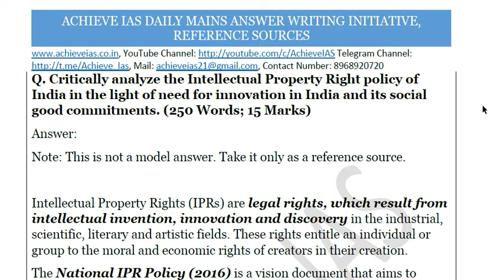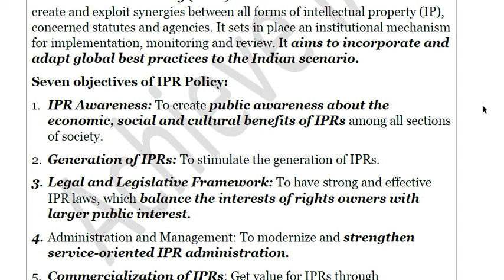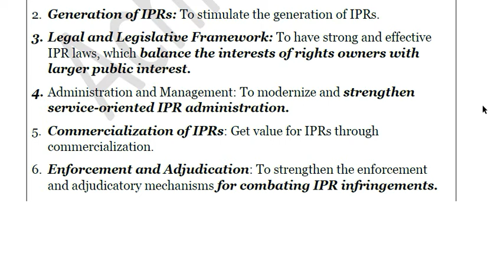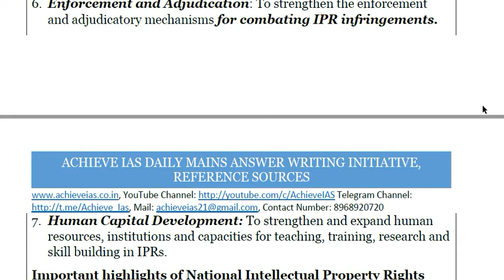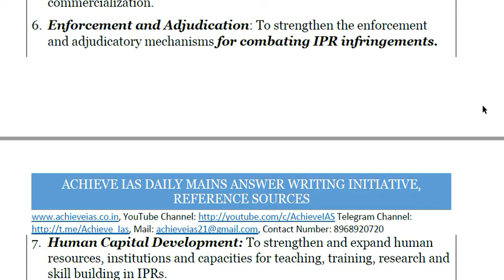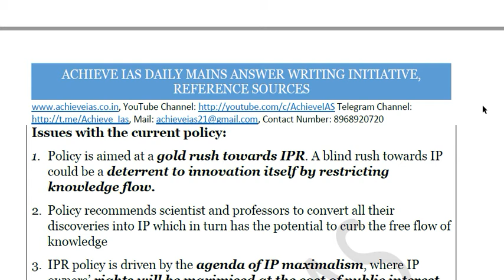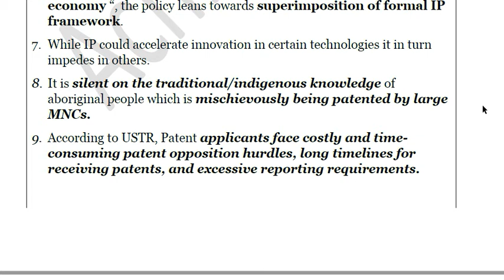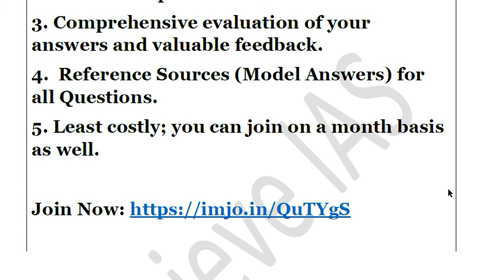Art of Writing Model Answers, IPR Policy, Achieve IAS